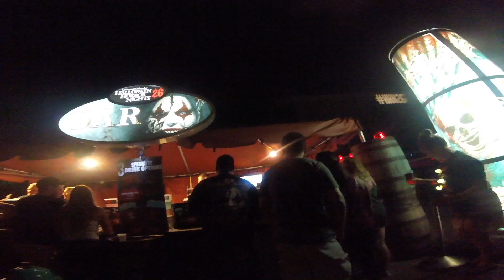Halloween Horrror Nights Orlando 2016 Walk Thru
October 2 2016 Walk Thru Halloween Horror Nights Universal Orlando